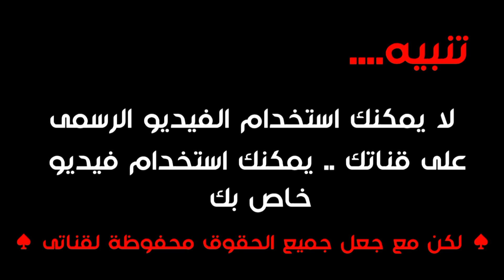النسخة العربية | BlackPink - How you like that Arabic Cover "Emma Ibrahim"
"بشكل ما، بقيت ملامح الاحداث على وجهى"

Vocals & Lyrics: Emma Ibrahim
Production: Emma Ibrahim

●●● Lyrics ●●●
نحو السماء اجرف ذاتى
نحو عالم ما خيالى
انا انهار قرب عينيك
وانت ها تتخلى عنى

 انا ارجم فى الليل ومع نور النهار
وكأن الكون تتفق ان انهار
الدمع فى عيني تمطر كالامطار
كيف ترانى الان؟

هل ابدو بخير؟
هيا اخبرنى الان
هل ابدو بخير
هيا اخبرنى الان

Now look at you,
انظر الى قلبي
انظر الى قلبي
انظر الى قلبي
هل ابدو بخير؟

اسكب فوقى مياه باردة
للان فى الحزن انا عالقة
كم .. كم ثمن الحب الصادق
انا لم ارى سوي الزائف
كانت بلهاء.. كانت عمياء
ظنت الحب سينجيها لكن اغرقها

فى جوف الاسي تائهة فى ضياع
ببسمة فى وجهي تعنى الوداع
اغادر جروحي من بعد صراع
كيف ترانى الان؟

هل ابدو بخير؟
هيا اخبرنى الان
هل ابدو بخير
هيا اخبرنى الان

انظر الى قلبي
انظر الى قلبي
انظر الى قلبي
هل ابدو بخير؟

خاب ظني بك هنا مرارا
ندوبي صارت اكثر من مليونا
لم يعد لى طاقة لاشهد عناءا
حبا ممزوج بالجحيم .. بالجحيم

احرق الماضى
BlackPink
?how you like that
هل ابو بخير؟

▶▶▶▶●● Legal Information ●●●◀◀◀ •

• Profit is strictly prohibited or used for commercial purposes • Allowed for personal use only ⊗⊗ A very important observation to avoid problems • You can not use the song on your YouTube channel Only by asking me personally on a social networking site To avoid reporting i hope you support me by clicking "like" and "subscribe"

الكلمات الدلالية:
Emma ibrahim
blackpink
blackpink arabic sub
النسخة العربية من اغنية بلاك بينك
Cover
شكلي بالكوري مع بلاكبينك
كوريا الجنوبية
Plink
lisa
جيسو
جيسو بلاك بينك
Rose
rose blackpink reaction
Lisa blackpink
lalisa
Jisoo blackpink
jisoo
blackpink jisoo